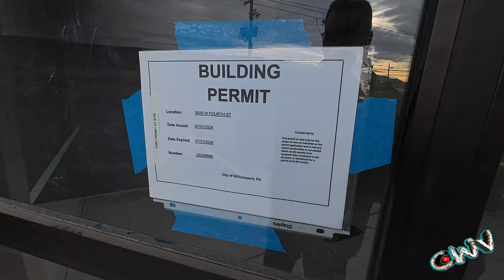(11.10.24 Day 3785)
Vlogging Rig:
1/4 20 base DJI Magnetic Mount